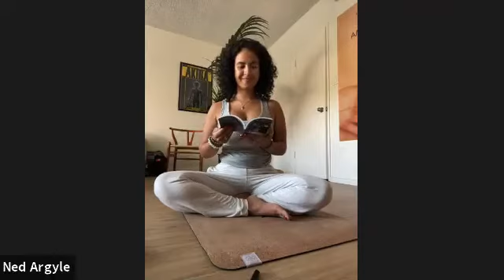12 Weeks Fall Camp - Day 16 Yoga with Jaz La Luz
Yoga with Jaz
Is always personalized for the best of us.

Enjoy this gentle flow.
Namaste!